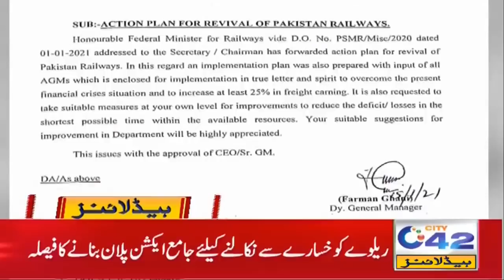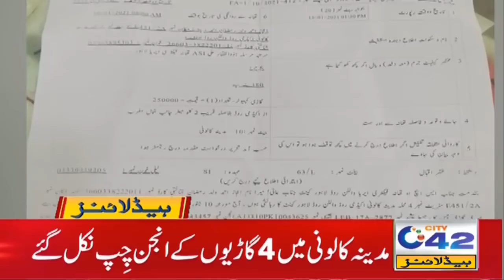7am News Headlines | 18 Jan 2021 | City42